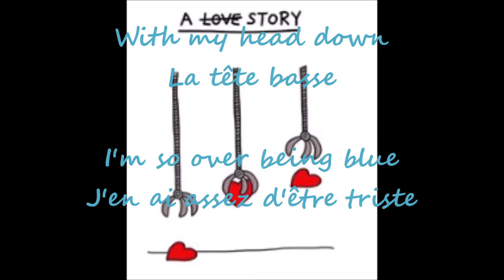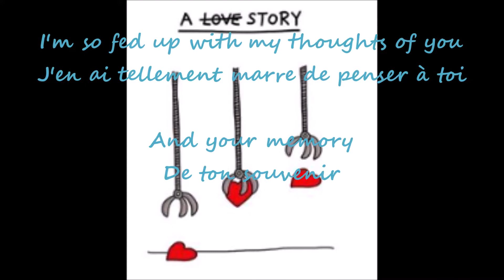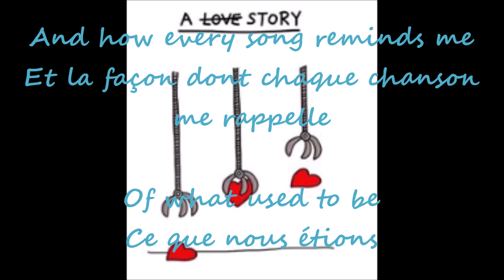Ne Yo - So Sick Instrumental